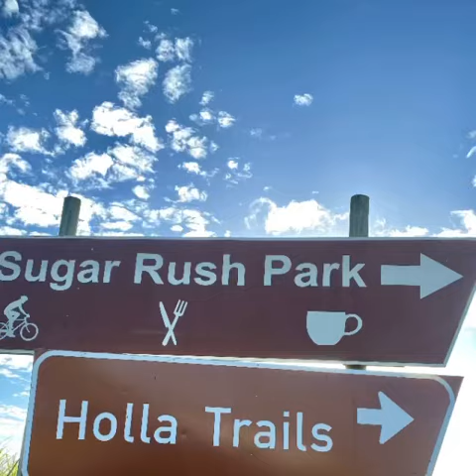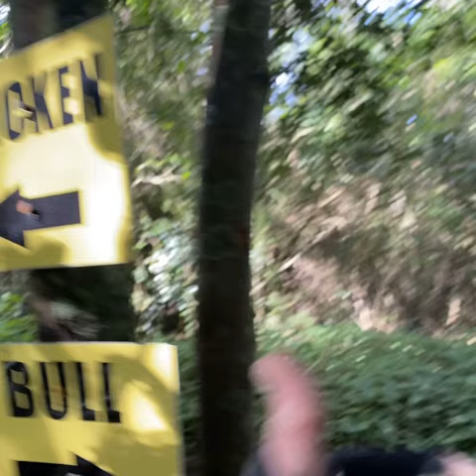Holla Trails Pinky